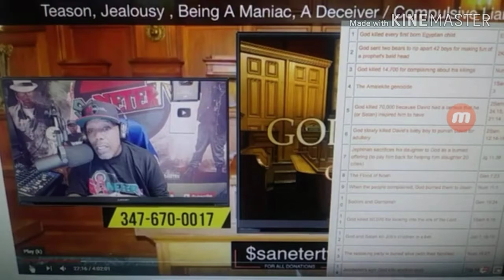YAHAWAH does what he wants, deal with it Sa Neter